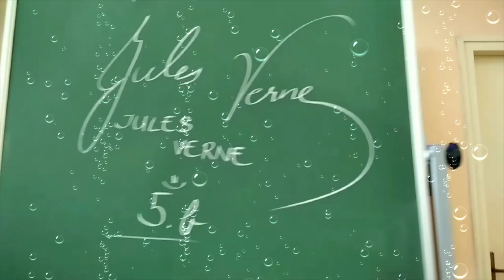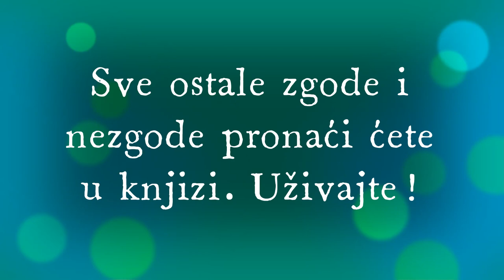Videonajava za djelo 20 000 milja pod morem (Jules Verne), OŠ „Dr. Andrija Mohorovičić”, Matulji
Videonajava je izrađena za CARNET-ovo natjecanje Kamera, ton, e-Lektira! u suradnji učenika/ca i nastavnika/ca OŠ „Dr. Andrija Mohorovičić”, Matulji. Više o natjecanju pročitajte ovdje